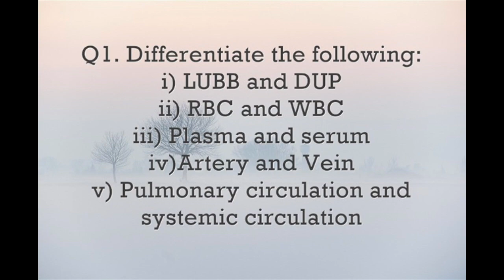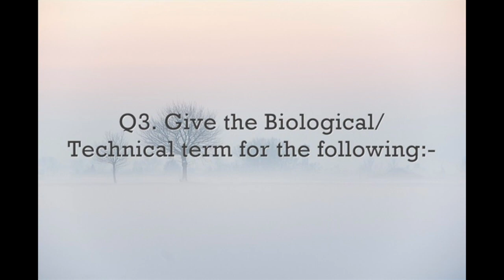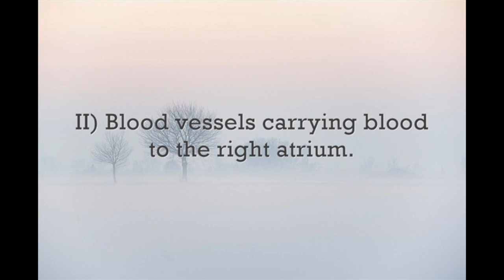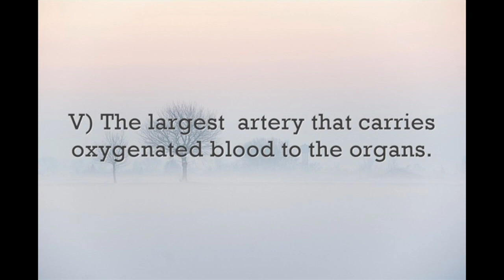Class 10 |Science Test 3 [Circulatory System] Babbar Studypool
This video is about Class 10 Science Test on Circulatory System.

Practice these to test to score good grades in your Board exams.